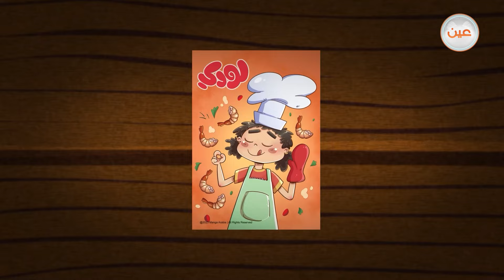المحققة لودي والأكل المحروق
‏⁧‫قصة‬⁩ مشوّقة للأطفال بالتعاون مع شركائنا في مانجا_العربية_للصغار‬⁩ من برنامج ⁧‫خطوة_بخطوة"